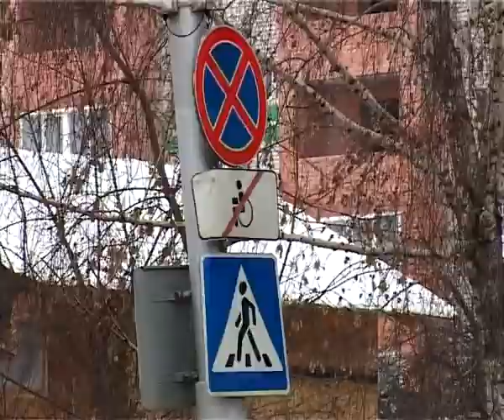Отмечен рост ДТП в зоне переходов